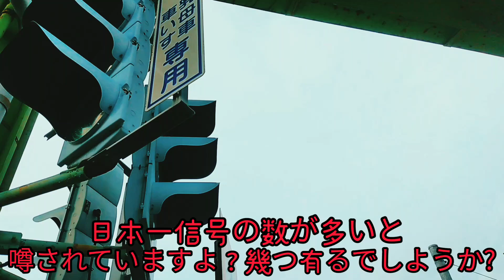何故???【日本一信号機の多い交差点・信号機の無い危険なロータリー・鳥取市街の風景・鉄道公園】#61 (I am amazed at the number of signals in Japan)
日本には一体幾つの信号機が有るのでしょうか?　【 今回紹介する交差点の信号機の数は二十個の信号機で、安全です。大雪が降りましても、この歩道橋は融雪装置が付いていて、積もりません。それと、反対に反対にロータリーには全く信号機が有りません。不思議です。一時停止しないで、良く警察に止められます。そして、街の風景と、鉄道の公園のご紹介です。】Pease take a look,everyone in the world
(情報と# マーク観て下さい)
【鳥取市の観光スポット情報】

BGMはYoutube Audio libraryを使用しています。
【帰属表示不要分の曲です】

【トラックのタイトル】
　My Train's A Comin
【ジャンル】ロック
【ムード】ドラマチック
【アーティスト】
【時間】7 分34 秒
【追加日】
　2018年9月
0:00スタート
0:10日本一信号機の多い交差点
2:14危険なロータリー
3:57街の風景
4:36鉄道公園
6:11飲み屋さん街